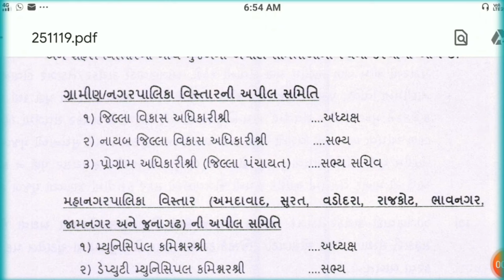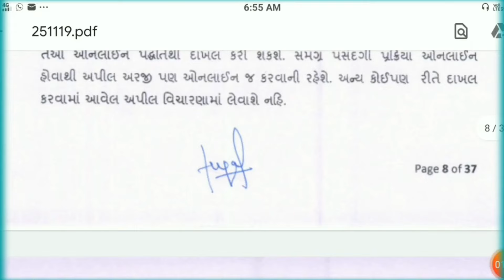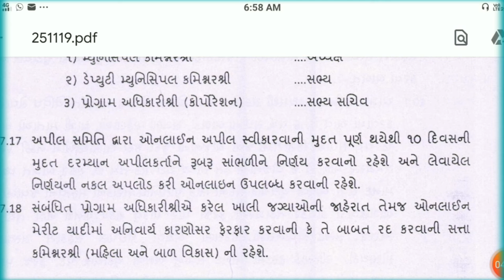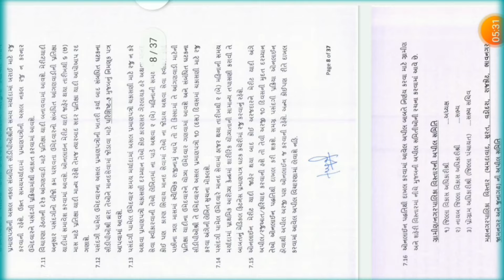આંગણવાડી કાર્યકર હેલ્પર ભરતી|Anganwadi bharti Apeal|Anganwadi job|bharti Apil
શિસ્તભંગ માટે આંગણવાડી કાર્યકર, હેલ્પર સામે દંડનીય કાર્યવાહી|action against Anganwadi WorkerHelper
મુખ્ય સેવિકા ભરતી માટે કયા વિષયમાં ગ્રેજ્યુએશન હોવું જોઈએ। સંપૂર્ણ માહિતી। Mukhya Sevika|Supervisor |આંગણવાડી કાર્યકરનુ મુખ્ય સેવિકામાં પ્રમોશન કેવી રીતે થાય। સંપૂર્ણ માહિતી। AW Promotion
આંગણવાડી કાર્યકરનું મુખ્ય સેવિકામાં પ્રમોશન થવા માટે નવા નિયમો |anganwadi bharti 2022 | vacancies
આંગણવાડી વર્કર હેલ્પર બદલી અંગેના નવા નિયમો। anganwadi bharti 2022 Gujarat | anganwadi worker badli
આંગણવાડી કેન્દ્રની રચના કેટલી વસ્તીએ થાય?|anganwadi bharti 2022 | anganwadi vacancies 2022|icds job
આંગણવાડી કાર્યકર હેલ્પર ઓર્ડર।anganwadi bharti 2022|aww awh vacancy 2022|anganwadi vacancies 2022
આંગણવાડી કાર્યકર હેલ્પર ભરતી મેરીટ જાહેર હવે ઓર્ડર કયારે મળશે?| anganwadi bharti 2022|anganwadimerit
આંગણવાડી કાર્યકર/હેલ્પર ભરતી મેરીટ જાહેર|anganwadi bharti 2022|anganwadi vacancies 2022|aww|awh2022
આંગણવાડી કાર્યકર હેલ્પર ભરતી ઉમેદવારોની મુંઝવણ મેરીટ કયારે? ।anganwadi bharti 2022 | anganwadi job
આંગણવાડી ભરતી વિડીયો,મે પણ આઈસીડીએસ મા બ્લોક કોઓર્ડીનેટર તરીકે ફરજ બજાવેલ છે માટે। anganwadi 2022
આંગણવાડી કાર્યકર હેલ્પર ભરતીનું મેરિટ કયારે જાહેર થશે? | anganwadi bharti | anganwadi vacancies 2023
સરખું મેરીટ થાય તો કોને અગ્રતા મળે | anganwadi Bharti
આંગણવાડી કાર્યકર હેલ્પર ઓનલાઈન ફોર્મ અને પ્રમાણપત્રો વચ્ચે તફાવત હોય તો શું થશે? | anganwadi Bharti 2022
આંગણવાડી કાર્યકર હેલ્પર માનદ્ સેવાપોથી। માનદ્ સેવા સમીક્ષા । anganwadi vacancies 2022|anganwadi job
આંગણવાડી કાર્યકર હેલ્પર ભરતી બે ફોર્મ ભર્યાં હોય તો રિજેક્ટ થશે?। anganwadi bharti 2022 | vacancies
આંગણવાડી કાર્યકર હેલ્પર ભરતી અંગે નવા નિયમો|નિમણુક પત્ર|શરતો।anganwadi bharti | anganwadi vacancies
આંગણવાડી કાર્યકર હેલ્પર ને મળવાપાત્ર રજાઓ, વેકેશન, વીમો, વેતન લાભો। anganwadi bharti 2022|anganwadi
આંગણવાડી ભરતી અંગે અપીલ,ફરીયાદ,રજુઆત,કોને કેવી રીતે કરવી। anganwadi bharti 2022 | anganwadi vacancy
આંગણવાડી ભરતી મેરીટ વિશે માહિતી। anganwadi bharti 2022 | anganwadi vacancies 2022 | icds bharti 2022
આંગણવાડી કાર્યકર / તેડાગર સેવા સમાપ્તિ અંગે નિયમો | anganwadi bharti 2022 | anganwadi vacancies 2022
આંગણવાડી કાર્યકર હેલ્પર બદલી અંગેના નવા નિયમો | anganwadi bharti 2022 | anganwadi vacancies 2022
મુખ્ય સેવિકા ભરતી માટે શૈક્ષણિક લાયકાત અંગે નવું નોટિફિકેશન જાહેર | mukhya sevika bharti 2022
ફરજીયાત મામલતદારનુ રહેઠાણનુ પ્રમાણપત્ર મેળવવા અરજી | આંગણવાડી ભરતી 2022 ગુજરાત | anganwadi bharati 2022 gujarat